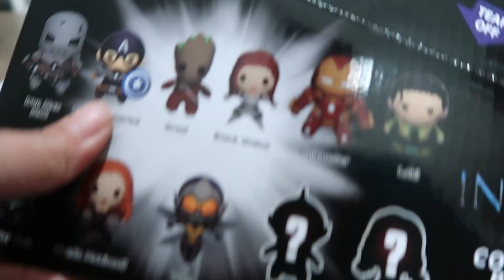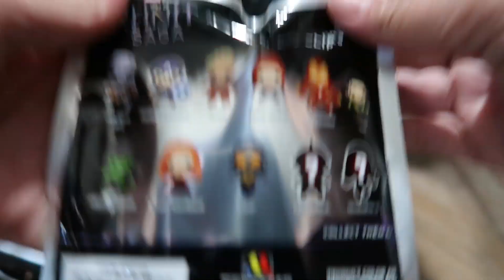Unboxing Marvel Avengers Infiity Saga Bag Clips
Unboxing bag clips!